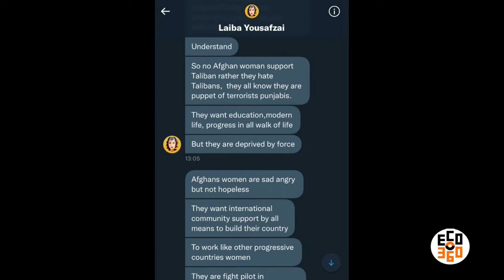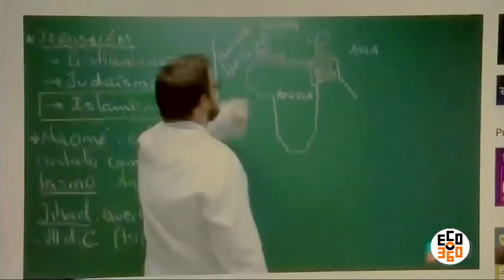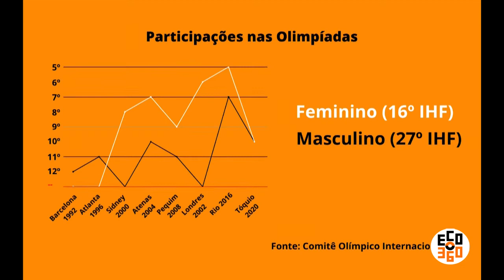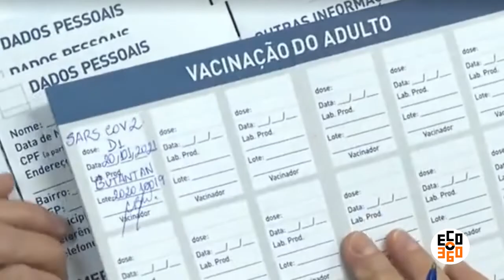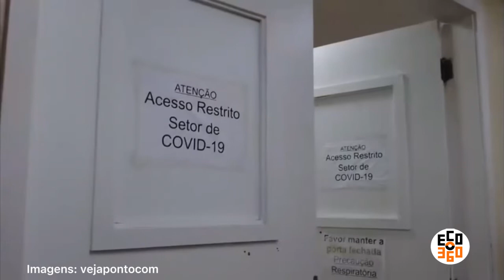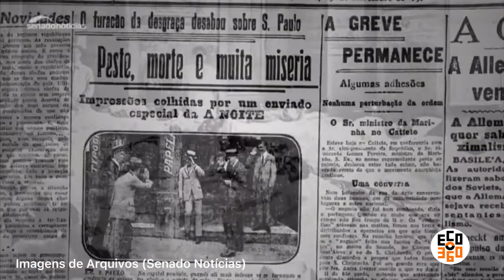ECO360 - Telejornal produzido no ensino remoto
Pelo segundo período consecutivo, os alunos de Jornalismo da Escola de Comunicação da UFRJ produziram um telejornal no Laboratório Audiovisual, com uma característica inusitada: produção totalmente remota. O ECO360, nome do programa sugerido pela turma, apresenta vinheta, oito reportagens, dois boletins de repórteres, previsão do tempo e  vários dos demais elementos presentes no telejornal, como âncoras e editores-chefes.

A produção foi totalmente viabilizada durante o período de ensino remoto na UFRJ, sob a orientação da professora Carine Prevedello. As gravações foram feitas de forma doméstica e de acordo com a capacidade de produção dos alunos, assim como a edição do programa, feita em casa, pelos estudantes. Toda a estrutura de produção e edição do ECO360 será tema de um painel na Semana de Iniciação Acadêmica da UFRJ, que acontece em fevereiro.